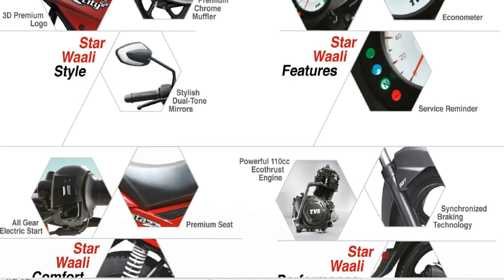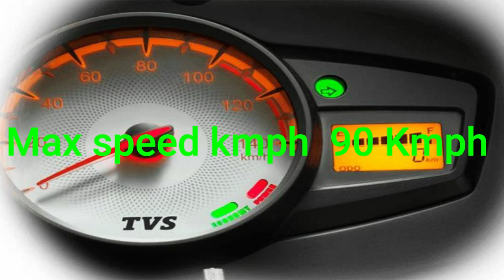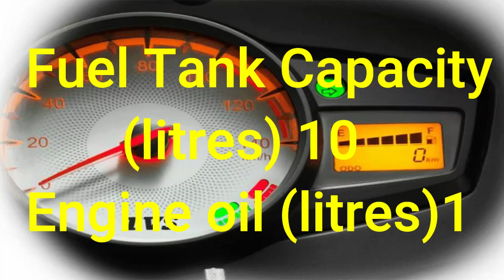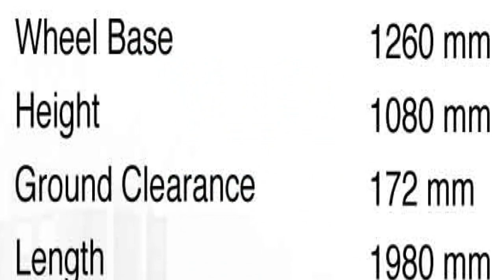2020 tvs star city plus bs6 review in tamil/ டி வி எஸ் பி எஸ் 6 ஸ்டார் சிட்டி பிளஸ்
2020 tvs star city plus bs6 review in tamil